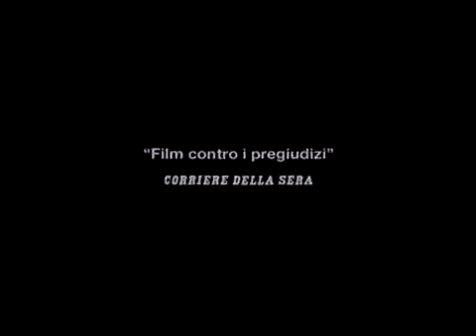Teo Bellia-Io,l'altro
Teo bellia è la voce fuoricampo nel trailer del film Io, l'altro con Raul Bova.